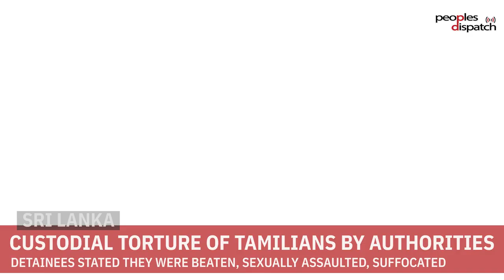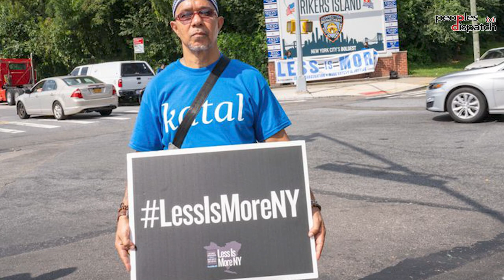Daily Round-up|Thousands protest wage cuts and neoliberal reforms in Uruguay and other stories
In today’s episode of the Daily Round-up, we take a look at the general strike observed across Uruguay to protest the government’s neoliberal reforms; a report by the International Truth and Justice Project on the custodial torture of minority Tamil detainees by police and military officials in Sri Lanka; the crackdown on protests in southern Yemen over growing poverty and the lack of basic public services; and renewed calls to shut down the Rikers Island jail facility in the US amid reports of worsening conditions.